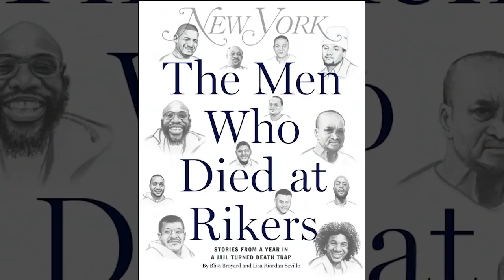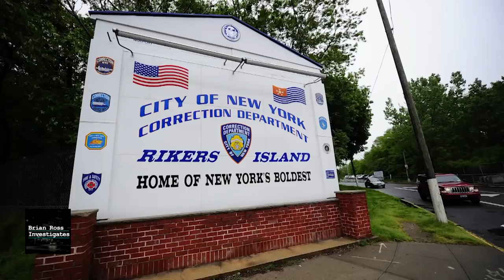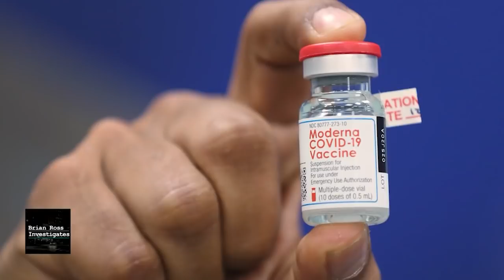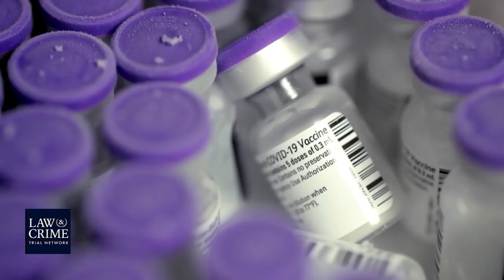Brian Ross Investigates: Inside Rikers Island - 15 Men at The Jail Died Last Year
Brian Ross Investigates : A house of horrors. New York Magazine reporters Bliss Broyard and Lisa Riordan Seville discuss a new investigation into the deaths of 15 men held at Rikers Island — a filthy, lawless, overcrowded jail that NY’s new mayor says is an embarrassment and a stain on the city.
Plus, the legal troubles for Donald Trump continue to mount as a criminal grand jury is investigating in Georgia. David Cay Johnston is here with the latest.